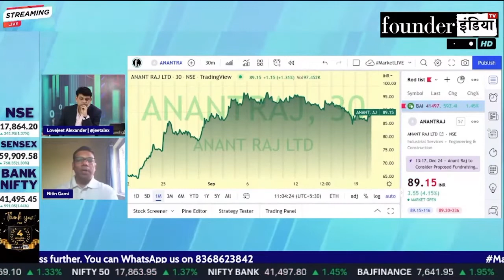Anant Raj Ltd. के शेयर में क्या करें? Expert Opinion by Nitin Gami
Analysis of: Anant Raj Ltd.

Shows on StockMarket equity trading investment commodity personalfinance tax cryptocurrency blockchain reviews anantraj marketanalysis startups policyreviews nifty sensex and much more.